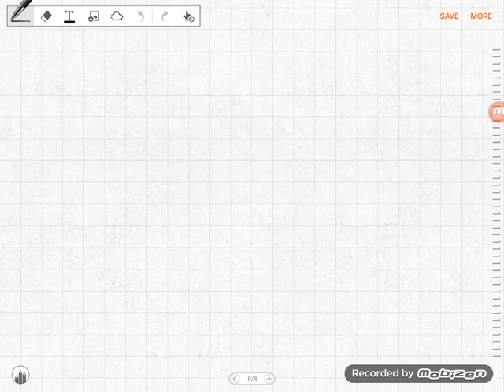partie entiere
maths